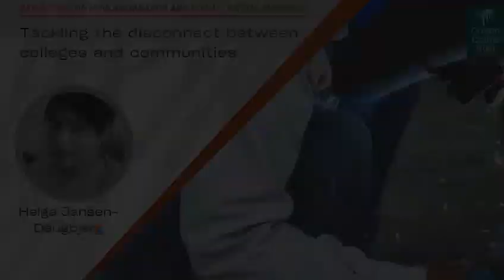Tackling the Disconnect between Colleges and Communities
Helga Jansen-Daugbjerg is a Canon Collins Scholar and PhD candidate at UCT’s School of Education. Helga is passionate about equal education and has over twenty years of experience in trade union education and social justice. In this video, she shares her experience speaking at the Education for Democracy dialogue at Cape Town’s Parliament. She delves into her research and how her PhD represents the culmination of a lifelong dedication to social justice. Watch Helga’s inspirational journey and commitment to making a difference.